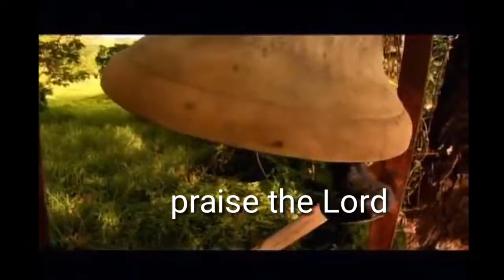Arathanai#/Tamil christian songs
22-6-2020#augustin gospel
Public